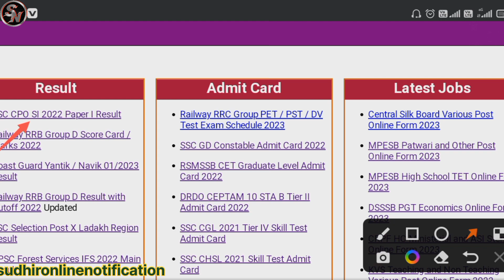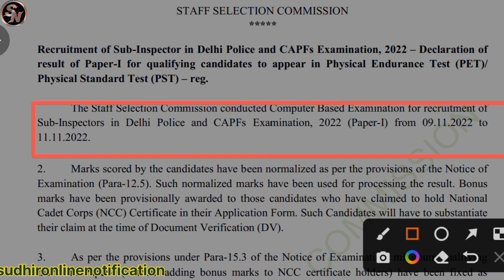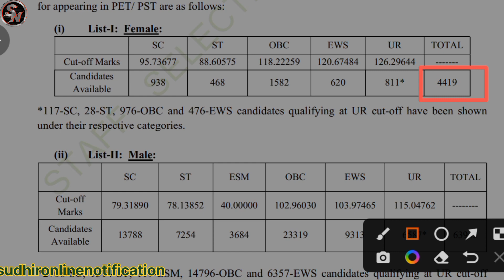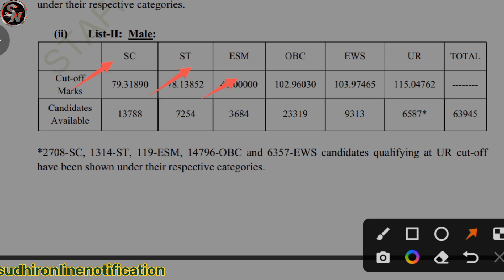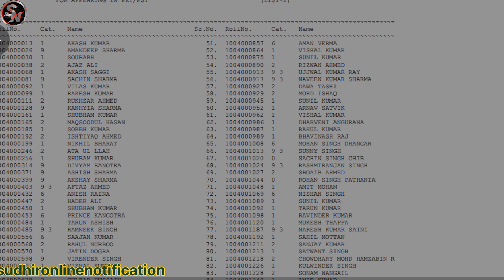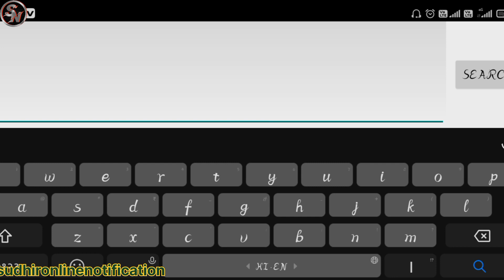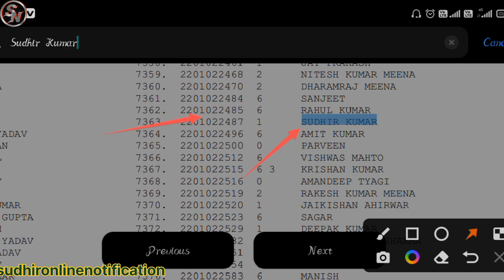SSC CPO Paper 1 Result 2022 । SSC CPO Result 2022 Kaise Dekhe । SSC CPO Cut off 2022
SSC CPO SI Result 2022 Kaise check kare
SSC CPO Result 2022
SSC CPO Sub Inspectoe Result 2022
How to Check SSC CPO Result 2022

SSC CPO Paper 1 2022 ka result aa gya hai dosto ise chek karne ke liye iska linke video ke discription me de diya hu aap vaha se result our cut off check kar sakte hai🌹🌹✍️✍️

सभी प्रकार के Online से  संबंधित All Notification, Sarkari Job, All Scholarship Form Apply(step by step) Etc. जानने के लिए आप हमारे (Sudhir Online Notification) चैनल को Subscribe करें    और नए नए Update पाने के लिए well.icon प्रेस जरूर करें और साथ ही साथ Like, Share,और Comment भी करे